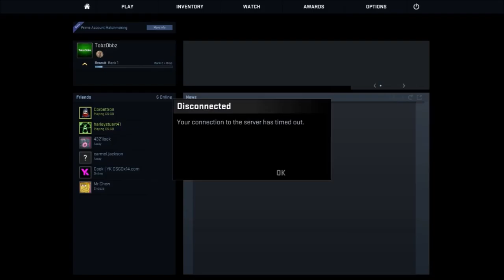YOU CAN CONTROL THE BOTS | CSGO #2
I am joined by Luke (Corbettron) and Harley (Stuart Lethal) to play CSGO, we can't turn bots off. But one major discovery lead to a whole new way to play. YOU CAN CONTROL THE BOTS!!!

Outro Song